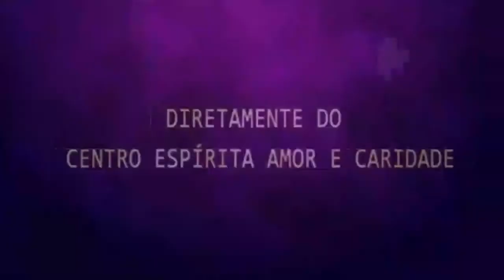Palestra Espírita com Davison e Sidney.